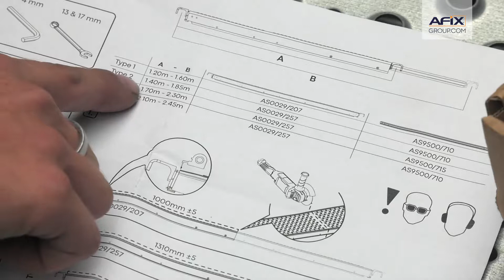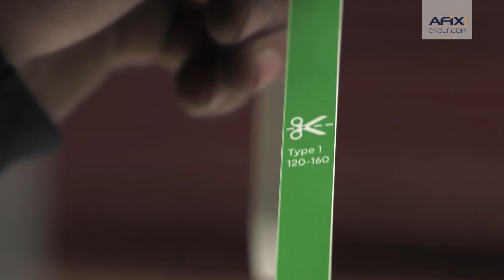AFIXGROUP - FR - PLANCHER D'ECHAFAUDAGE EXTENSIBLE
AFIXFAST ECHAFAUDAGES- FR - 001 PLANCHER D'ECHAFAUDAGE EXTENSIBLE
Guide d'instructions étape par étape pour le montage des planchers d'échafaudage extensibles AFIX

Pour plus d'informations sur les échafaudages du système, consultez le